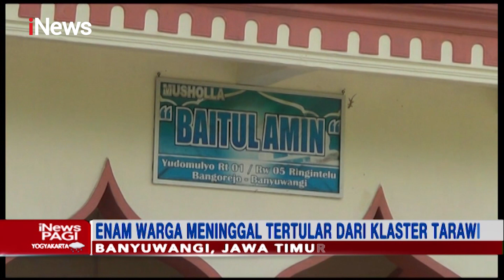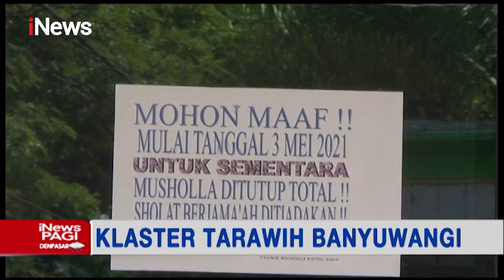Masih Pandemi COVID-19, Pemerintah Larang Warga Takbiran Keliling - iNews Pagi 11/05